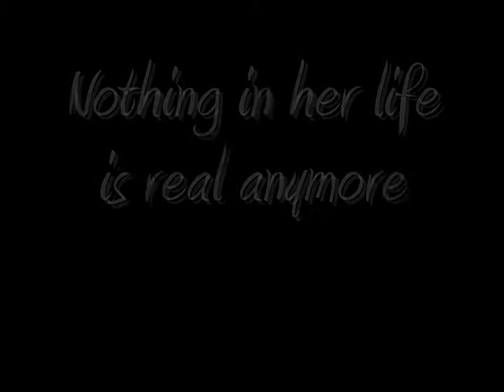Flashing Lights Trailer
Trailer for my new Wattpad book: Flashing Lights. In the beginning, the story doesn't seem as sad or dramatic as the trailer looks. But believe me, it will be. It will be continued soon, but here is the link to the prologue